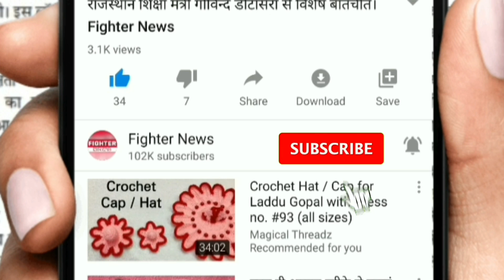लॉकडाउन में फंसे लोग जा सकेंगे अपने घर : केंद्र सरकार। Fighter News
Fighter News

About This Video :

लॉकडाउन में फंसे लोग जा सकेंगे अपने घर : केंद्र सरकार।